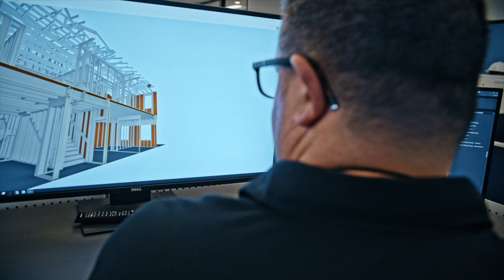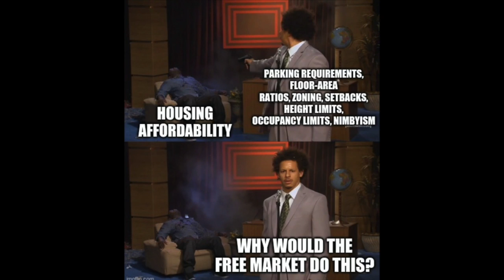Chris Gamvroulas Hack-A-House Thoughts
Chris Gamvroulas - President, Ivory Development - discusses affordable housing development. He touches on issues regarding constructing enough housing, how we got here and how we can get out, and changing land regulations.